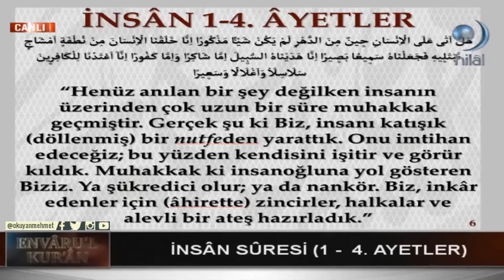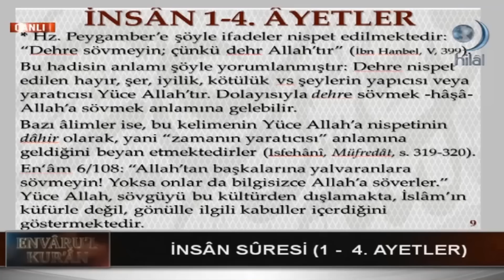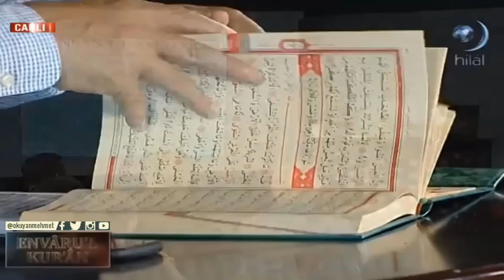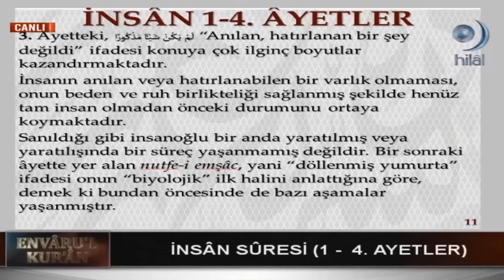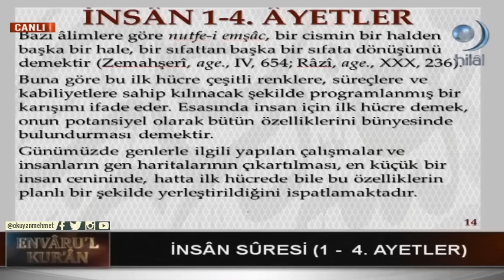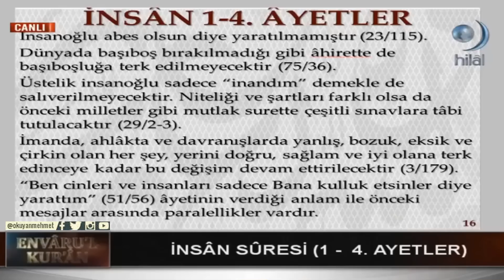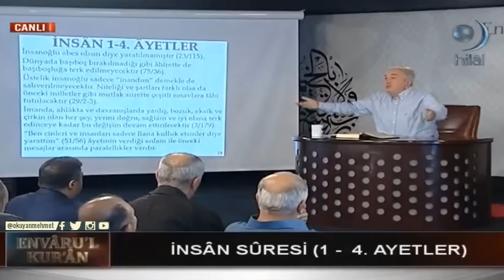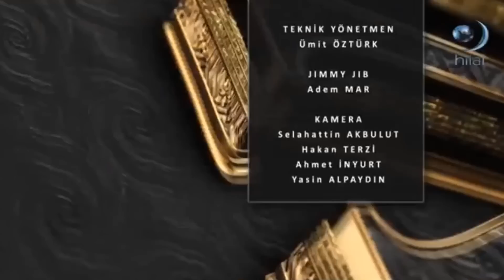Envâru'l-Kur'ân 80. Ders [İnsan Suresi 1-4. Ayetler] Prof.Dr. Mehmet Okuyan